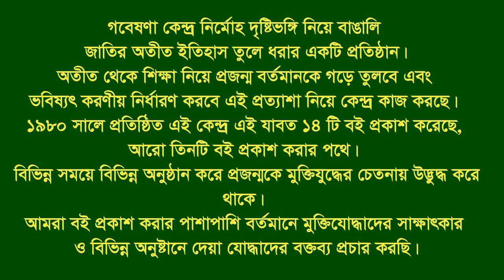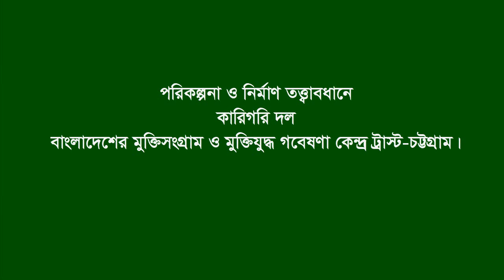Interview of S M Akhtarul Alam * Hatazari-CTG City. Eye witness.